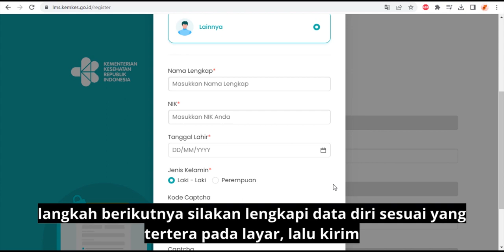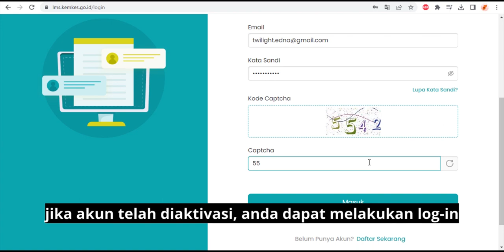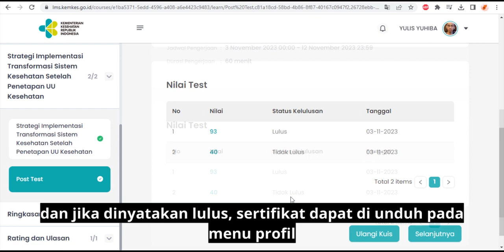Video panduan pembuatan akun dan mekanisme mengikuti ujian ber SKP